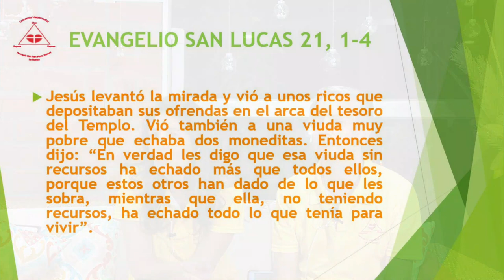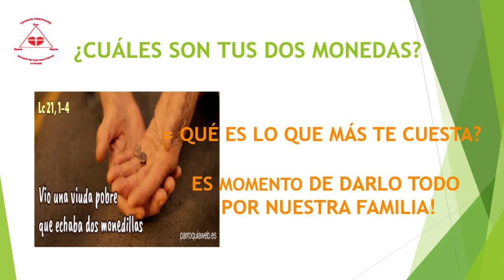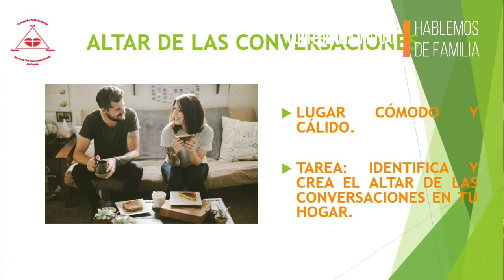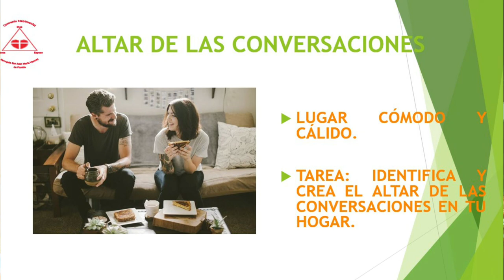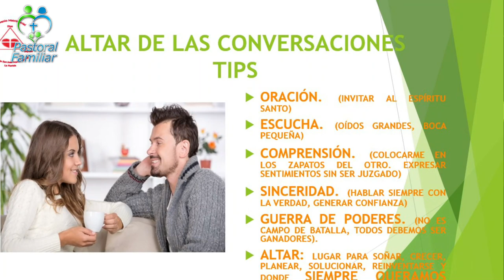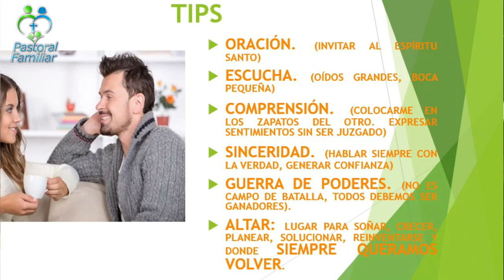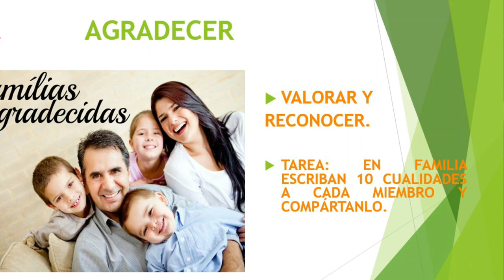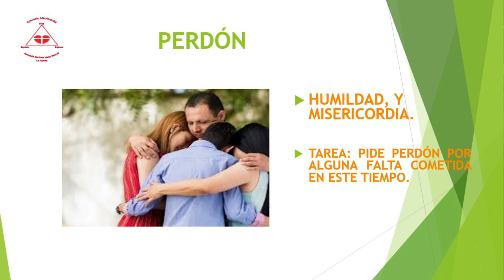El altar de las conversaciones - Hablemos de Familia en el hogar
Desde la Pastoral Familiar de la Arquidiócesis de Manizales, Julio Salgado y Marcela Giraldo, integrantes del Convenio Matrimonial de la Florida (Manizales), nos comparten unos valiosos Tips para una sana convivencia familiar, en especial para este tiempo de cuarentena.
Unos consejos que podrán aportar para edificar una buena relación matrimonial.